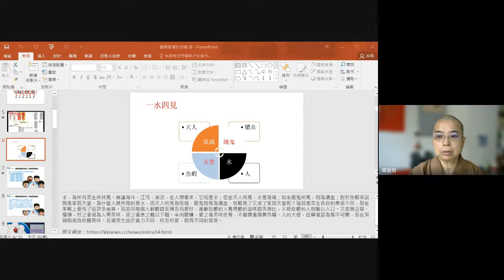一水四見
科目: 中阿含
講師: 釋覺明副教授兼所長
開課單位:南華大學通識教育中心
非同步教材: 110年06月02日